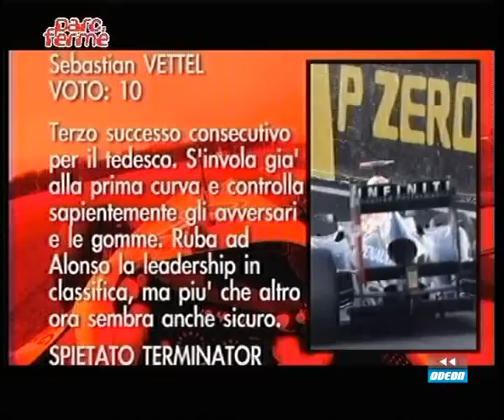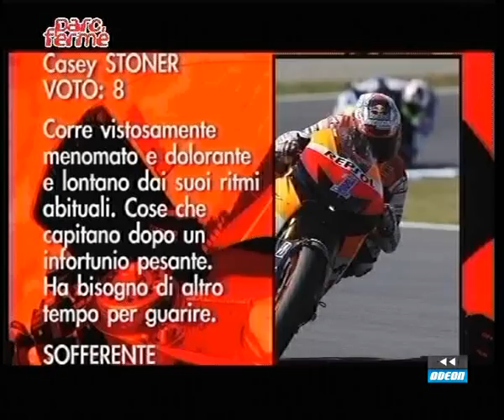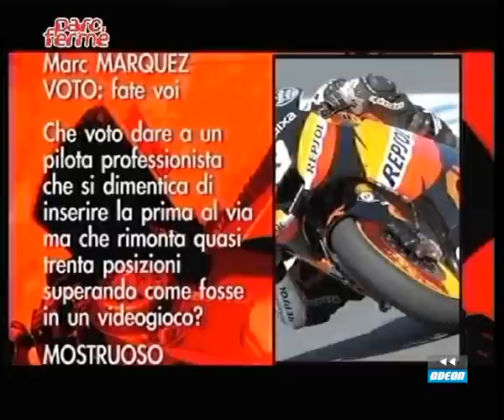PARC FERME' - 19 ottobre 2012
Nella puntata di Parc Fermè, condotta da Guido Schittone si parlerà dei Gran Premi di Formula 1 in Corea e di MotoGP in Giappone.
Ospite della puntata Kevin Giovesi, pilota di Formula 3, con cui si approfondirà la sua categoria.
Da non perdere le pagelle della Formula1 di Paolo Filisetti e quelle della MotoGP di Marco Masetti.
Inoltre un collegamento telefonico con Matteo Bacci, nostro inviato in Sardegna per seguire la tappa italiana del Mondiale Rally.
Questo e molto altro solo su Parc Fermè